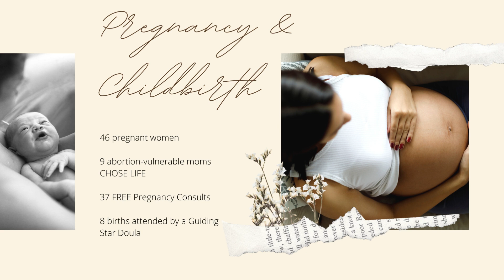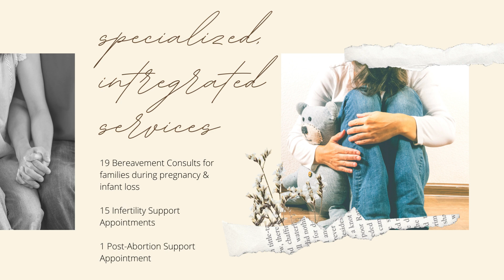2022 Recap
Thank you for allowing us to serve you in 2022 with natural, wholistic, and life-affirming Women's Healthcare!